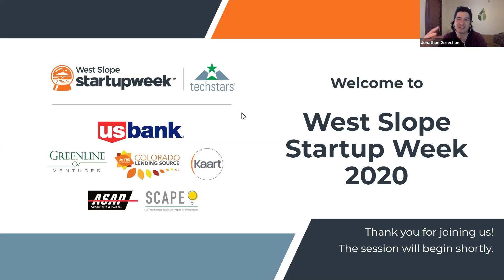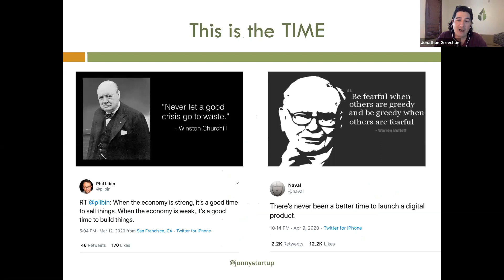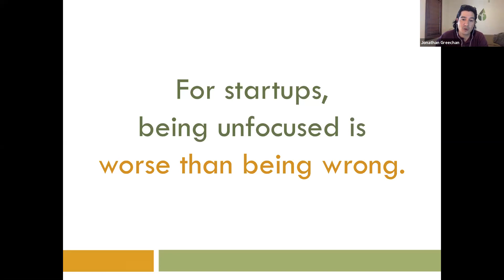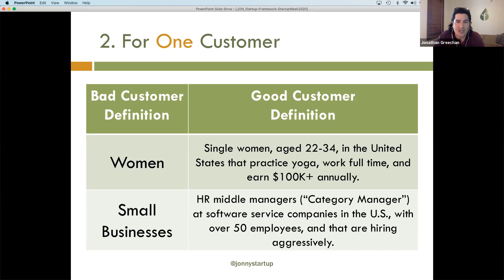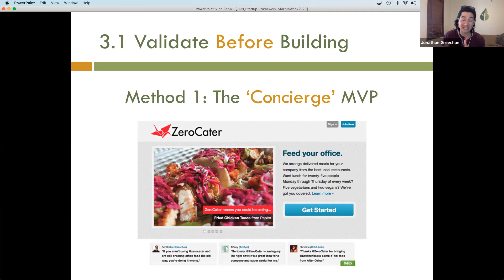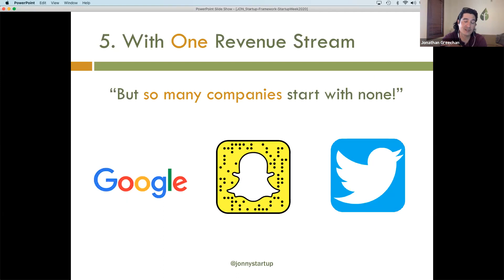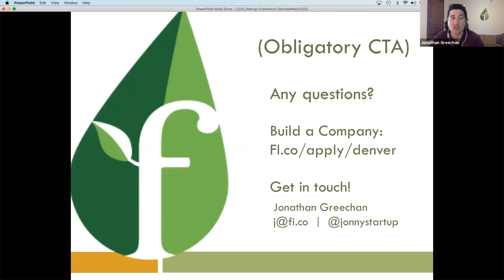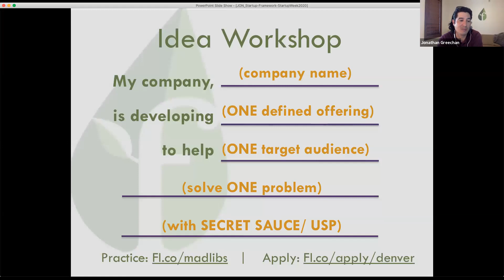There's never been a better time to build a digital product: Here's how to get started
In times of change, consumer needs evolve quickly and entrepreneurs are uniquely equipped to move quickly and build products to fulfill these needs. In addition, COVID-19 has accelerated the adoption of technology for consumers and businesses of all kinds, creating a huge opportunity for startups. The Founder Institute has helped launch over 4000 technology companies since 2009, and on this interactive event Jonathan Greechan (Co-Founder of the Founder Institute) will share tips on how new entrepreneurs can move quickly to build an enduring digital business during this unprecedented time.